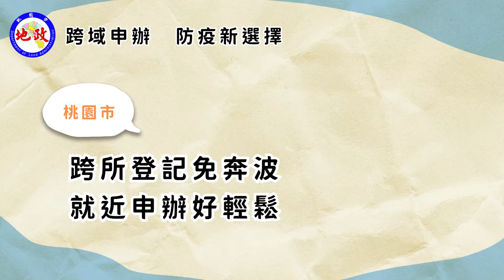【跨域申辦 防疫新選擇】跨所登記免奔波，就近申辦好輕鬆！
若有相關問題，可洽地政局聯絡電話：03－3322101 分機 5352